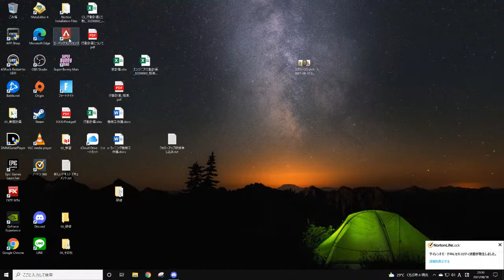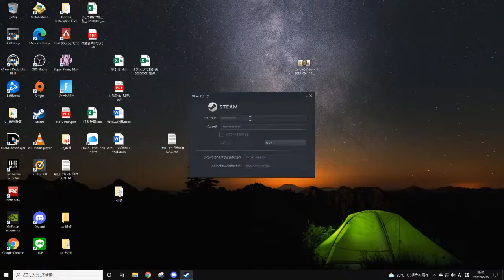a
GPU: NVIDIA GeForce GTX 1660 SUPER
CPU: Intel(R) Core(TM) i5-9400F CPU @ 2.90GHz
Memory: 16 GB RAM (15.92 GB RAM usable)
Current resolution: 1920 x 1080, 120Hz
Operating system: